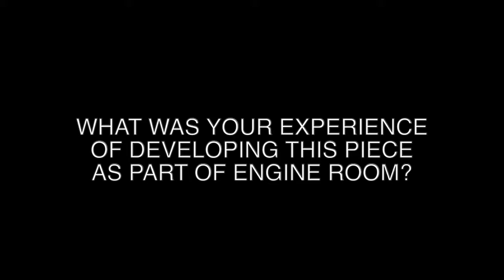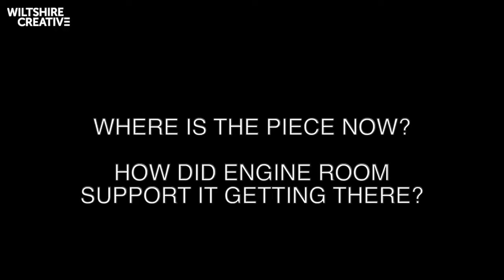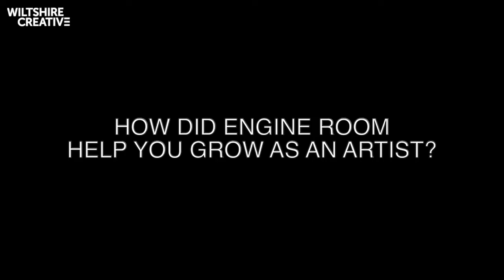Musician & Performer, Louise Jordan talks about working with us during Engine Room 2020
Musician and Performer, Louise Jordan talks about working with Wiltshire Creative during Engine Room 2020 and the impact it had on her work, the development of her latest piece, Florence and why you should apply.